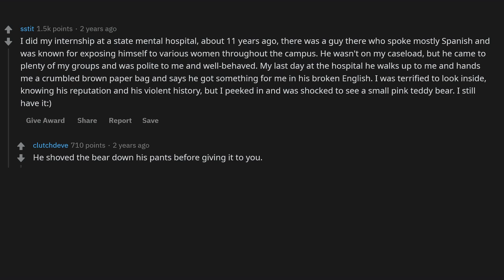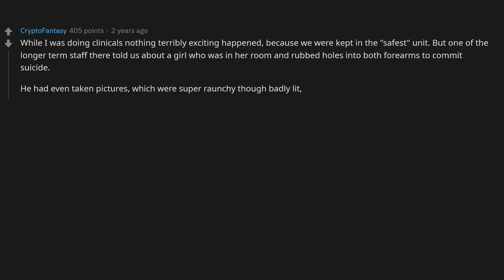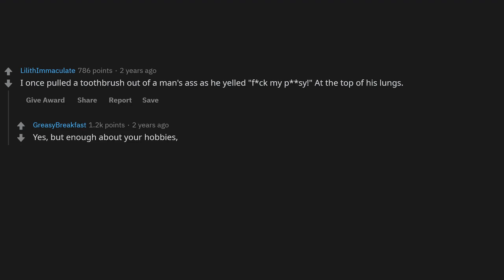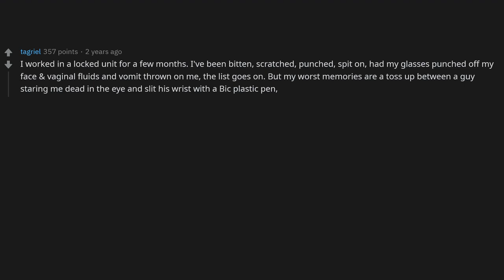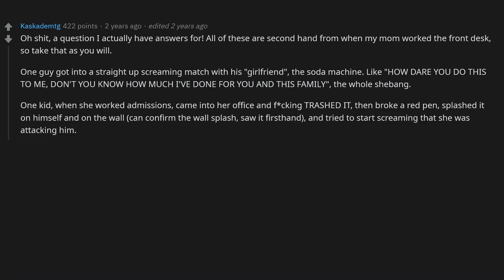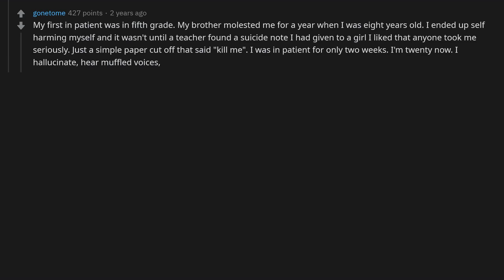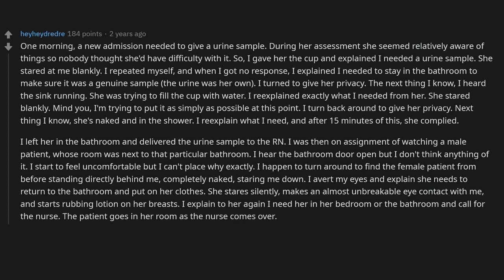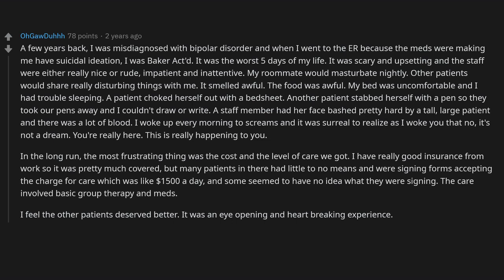Mental Wards Share Their Most ALARMING Patients - (r/AskReddit)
► Title: Mental Wards Share Their Most Alarming Patients - (r/AskReddit)